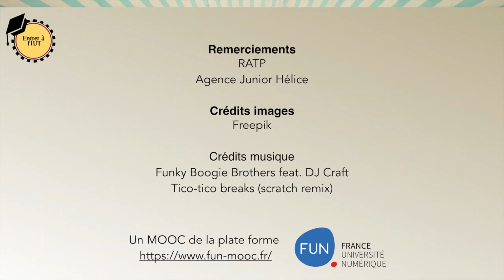FUN-MOOC : Entrer à l'IUT : les codes pour booster ton dossier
Réalisé par des enseignants d’IUT, ce MOOC vous accompagne dans la constitution de votre dossier de PostBac : il vous permettra de découvrir l’univers des IUT et de mieux comprendre les attentes des recruteurs, pour construire un dossier convaincant.